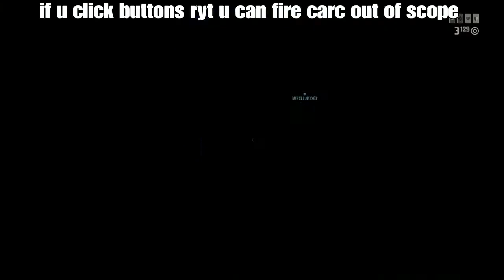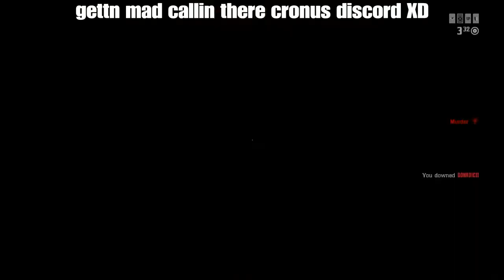Cronus Wars vol.3